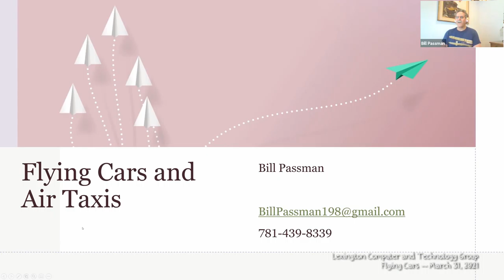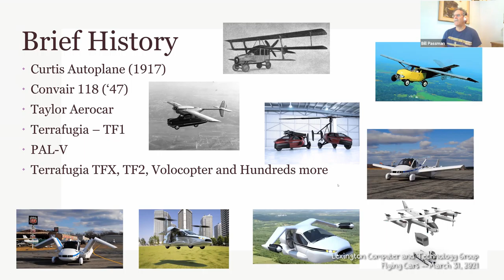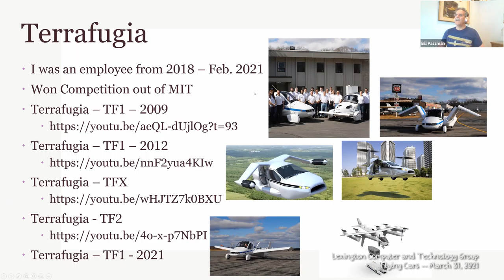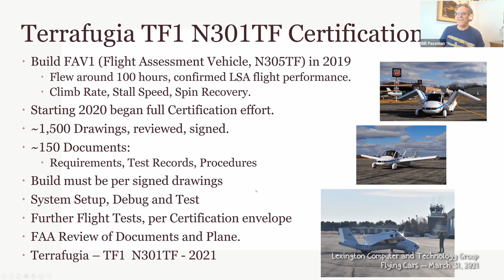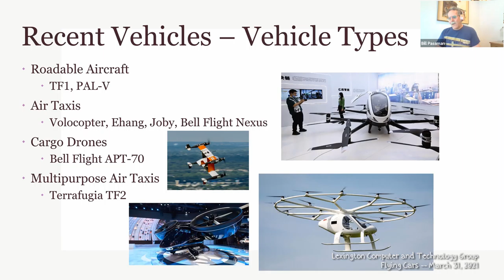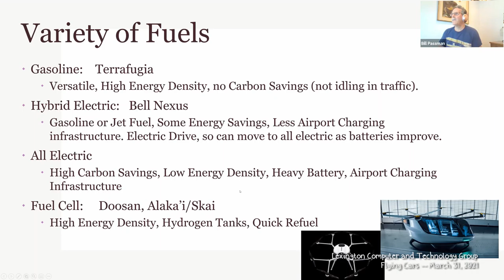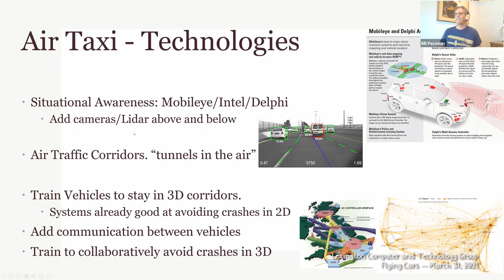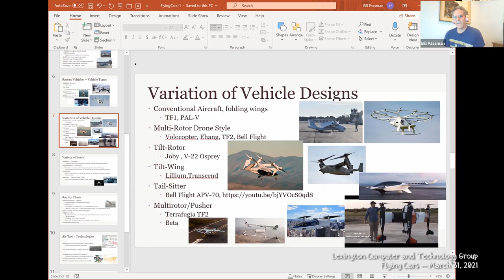Flying Cars and Air Taxis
Flying Cars and Air Taxis - History and Current Technologies - presented by Bill Passman to the Lexington Computer and Technology Group on March 31, 2021